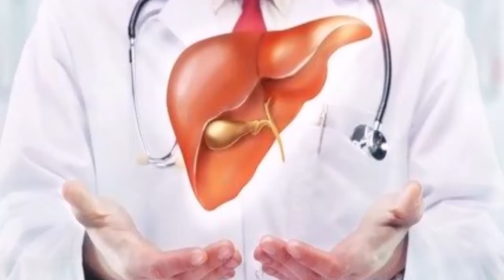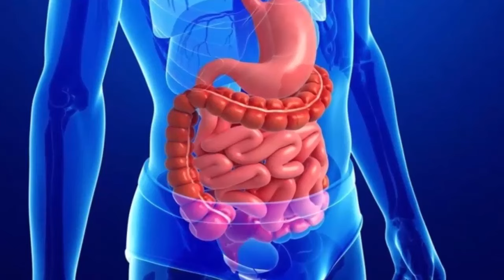Romatizmal Hastalıklar, Gaz birikmesi, Alerjik Hastalıklara Şifaymış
Bu şifalı ot her şeye faydalıymış.